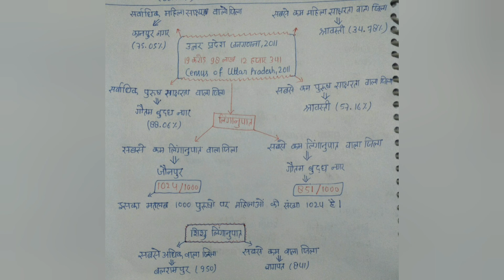Census Uttar Pradesh,2011 // 2011 की जनगणना के महत्वपूर्ण तथ्य // UPPCS RO/ARO 2021 notes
Telegram Channel  1500+ mcqs